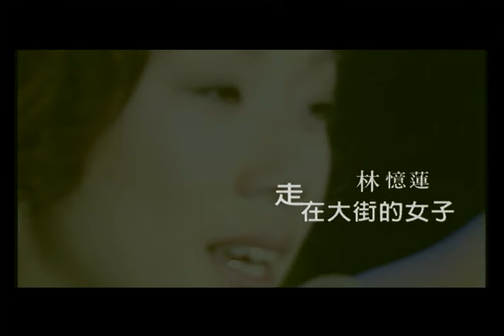林憶蓮 Sandy Lam - 走在大街的女子(A Cappella版) (官方完整版MV)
收錄於2003年1月｜最好的...林憶蓮
《最好的…林憶蓮》收錄有新歌「最好的事」，還有Sandy各個時期的代表作，也是Sandy第1次參與選歌，可以說是Sandy的自選集!!
「走在大街的女子」a cappella版，由Sandy自己一人獨唱8聲部16軌的完美聲音演出。
走在大街的女子(A Cappella)
作詞：張方露   作曲：陳耀川
編曲：Mac Chew

黃昏交錯的影子　重疊凌亂的心思
意亂情迷的城市　快樂悲傷都很容易忘記
傳來的旋律有一點熟悉
風吹疲憊的令我想哭泣

走在大街的女子
是不是都有一些些心事　喔
走在大街的女子
當心妳就要走失

我用緩緩的速度　陪伴無心的漫步
模糊不清的笑容　就像黑白畫面靜止不動
過往的人群那麼不清晰
嘩笑的令我無法再回憶

走在大街的女子
走在大街的女子
到底妳要去那裡

走在大街的女子
走在大街的女子
到底妳要去那裡
經典與復刻，一起來聽歌！